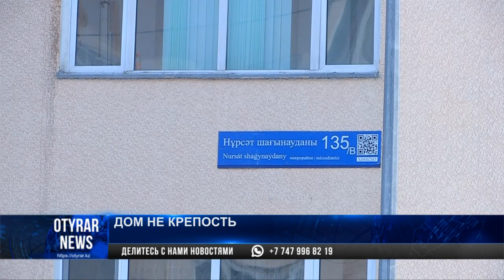Грибок, плесень и вечная сырость: жильцы дома на Нурсате требуют ремонта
В доме, что находится в микрорайоне Нурсат, журналисты — частые гости. Его жители и раньше жаловались на то, что крыша их многоэтажки дала течь. Тогда чиновники дали комментарий, над которым долго потом веселился Казнет: чиновники во всем обвинили женские каблуки, которыми и была продырявлена кровля. На этот раз к нам опять обратились жители трех многоэтажек. И по аналогичной причине: в нескольких квартирах от того, что кровля протекает, жить невыносимо. Сырость и плесень расползаются по стенам и потолкам, покрывая все вокруг черным мрачным орнаментом. Черная плесень — это опасный гость, который выглядит неэстетично и несет опасность для здоровья. Так что опасения врачей, которые наблюдают местных ребятишек, совсем не напрасны.